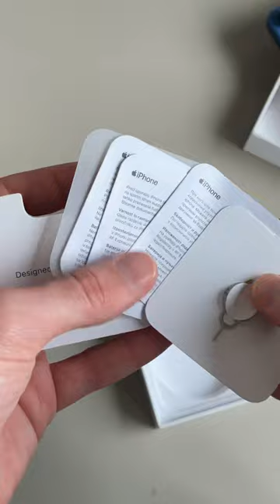Blue iPhone 13 Mini Unboxing!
ASMR Unboxing of an iPhone 13 Mini in blue color!

⚙📽 MY FAVOURITE GEAR FOR YOUTUBE:
iPhone 12
Lav Mic
Vlog Mic
M1 Mac Mini